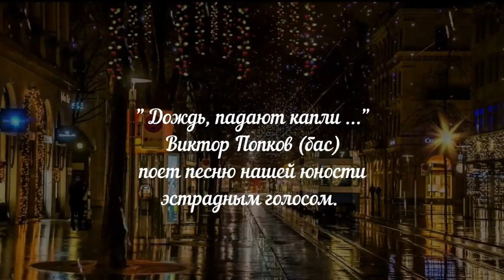" Дождь, падают капли ... " Виктор Попков (бас) поёт песню нашей юности эстрадным голосом.